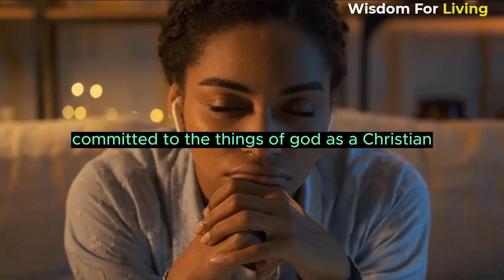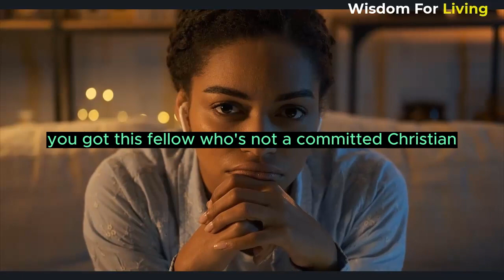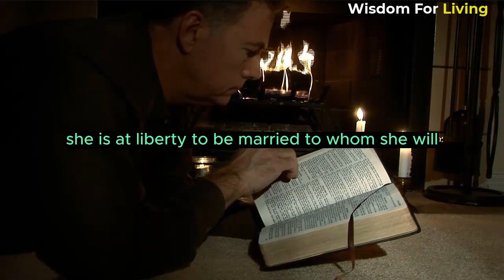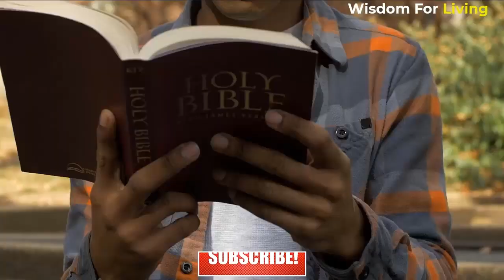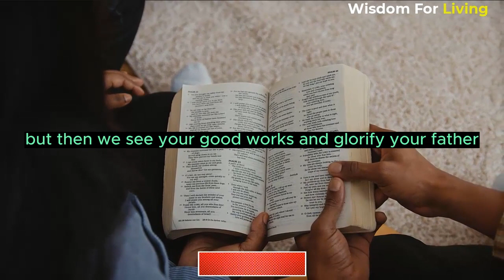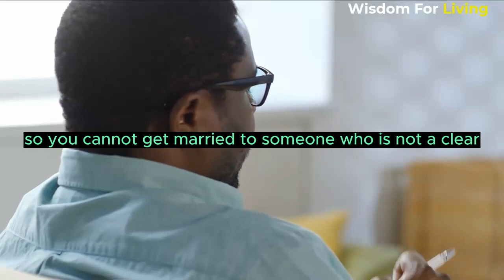KNOWING THE WILL OF GOD FOR YOUR DESTINY | PASTOR CHRIS OYAKHILOME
MESSAGE TITLE: KNOWING THE WILL OF GOD FOR YOUR DESTINY